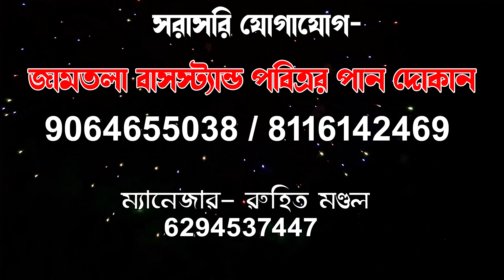নিউ নাট্যমন্দির গাজন তীর্থ | আমি নিশাচর নেমকহারাম | আসছে ধামাকা নিয়ে | Trailer | Coming Soon